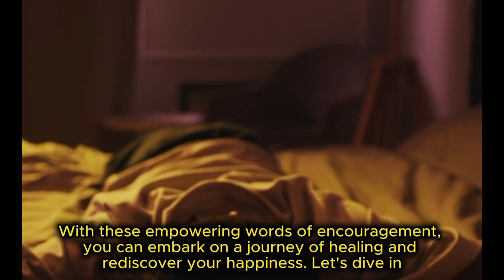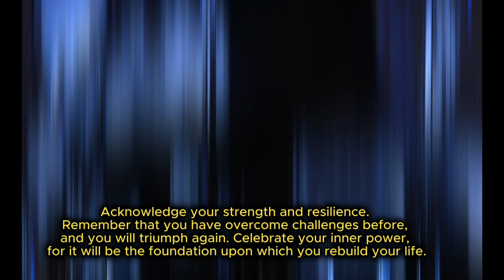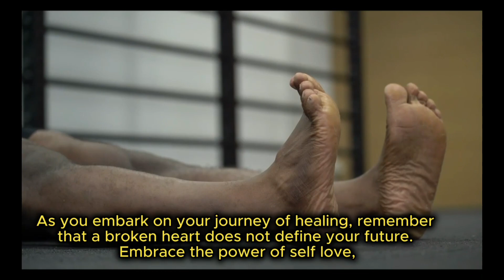🔥🔥Turn Your Frustrations into The unstoppable Strength You Didn't Know Existed!"🔥🔥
In this empowering video, join us as we explore the transformative journey of turning frustrations into an unstoppable strength that you never knew existed! Life is full of challenges and setbacks, but it's how we respond to them that defines our true potential. Discover the powerful techniques and mindset shifts to harness the energy of frustration and channel it into a force that propels you forward. Prepare to be inspired and motivated as we uncover the hidden reservoirs of strength within you. Don't miss this opportunity to unlock your untapped potential and embrace a new level of empowerment!